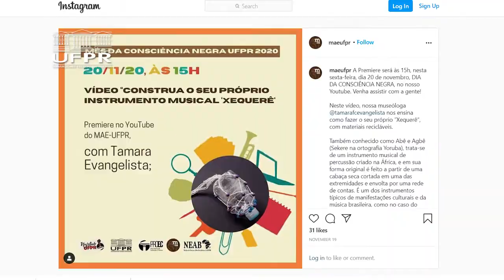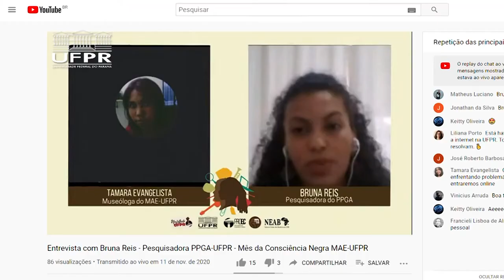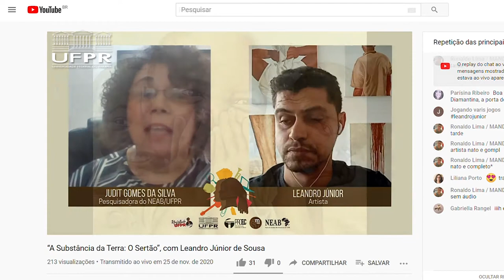Informa | UFPR promove reflexões online no Mês da Consciência Negra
Em novembro, que é o MêsdaConsciênciaNegra, a UFPR propôs um período de reflexões com o tema “Existir, ocupar, resistir e inspirar”. Na programação especial proposta pela universidade, uma série de atividades foram realizadas, como diálogos, intervenções e muito mais! Devido ao distanciamento social ocasionado pelo novo Coronavírus, todas as atividades foram feitas de forma virtual.